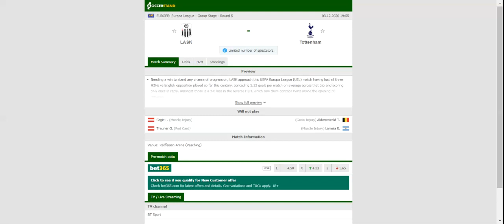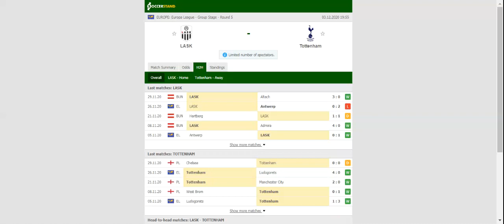LASK VS TOTTENHAM PREDICTION & BETTING TIPS - 03/12/2020